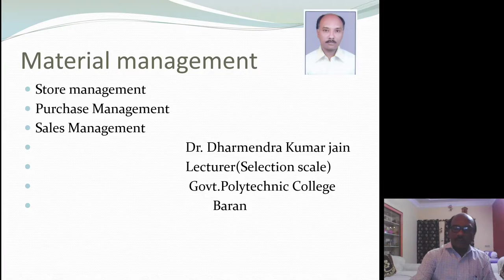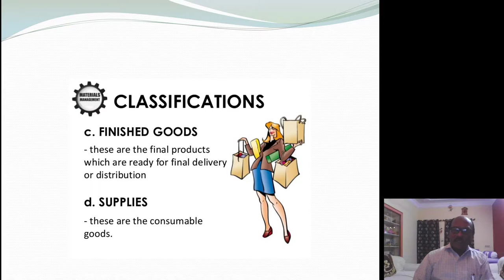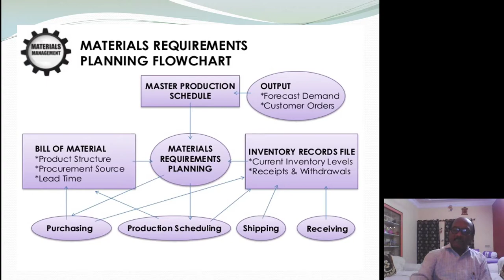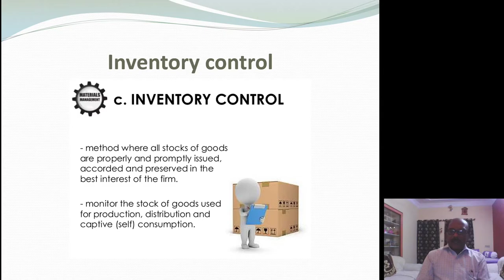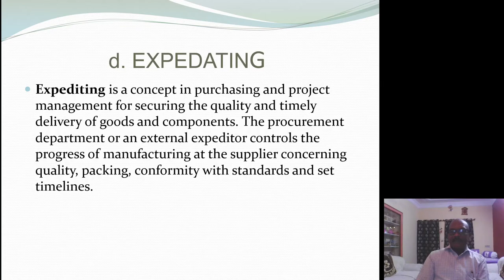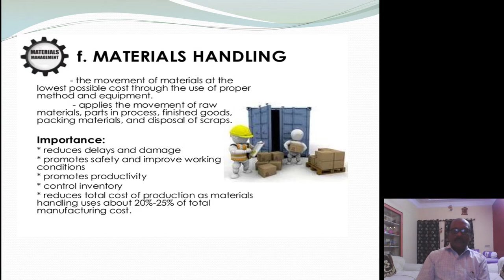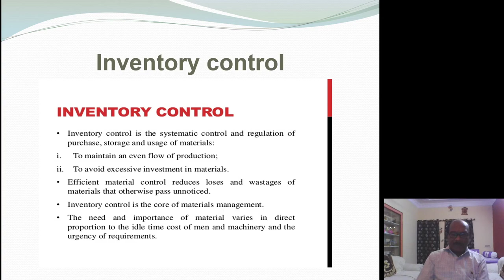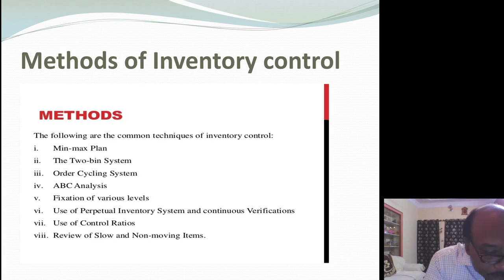ME310 management and entrepreneurship material management by Dr. Dharmendra Kumar Jain GPC Baran .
This video lecture will provide complete  information about material management in industry .